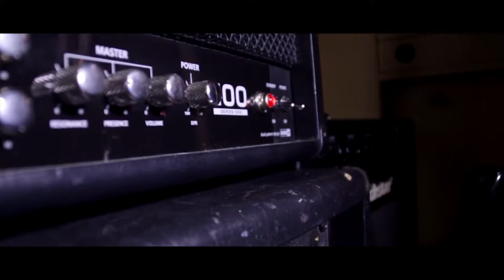DAILYS - Ep. 1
The first of daily film sequences I am hoping to film and upload!

Song:
OJ Da Juiceman - No Hook

This film is purely for personal and entertainment purposes, copyright is held by the creator of the song.